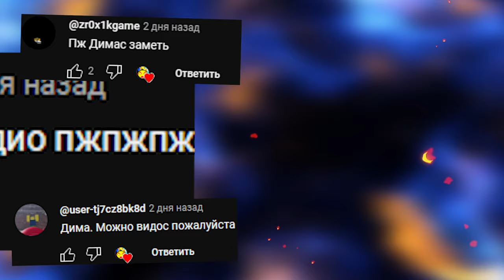ПОПРОБУЙ ЗАЩИТИТЬ БОМБУ ЕСЛИ СМОЖЕШЬ РОБОТ В ГАРРИС МОД Garry's Mod